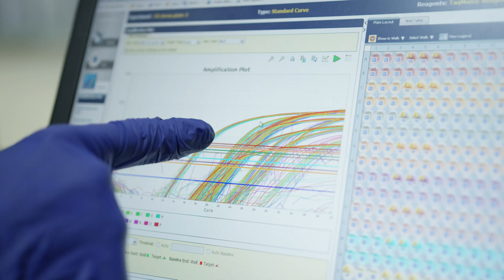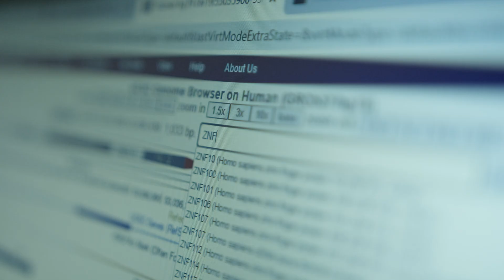Dr Elisa de Franco talks about diabetes and the human pancreas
Dr Elisa De Franco is a Diabetes UK RD Lawrence Research Fellow at the University of Exeter.